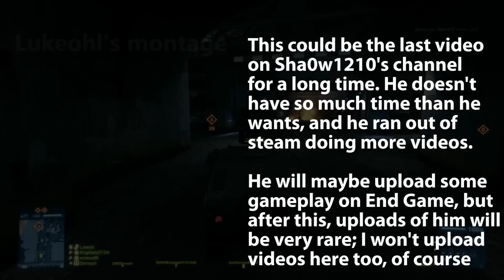Meanwhile on the Battlefield - By Lukeohl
The last video on shad0w1210's channel for a long time. Hope you like it.

This whole video consists of old clips I took when recording something for "First Attempt". The footage is mostly recorded around May 2012, so there are many things that had been changed by now.